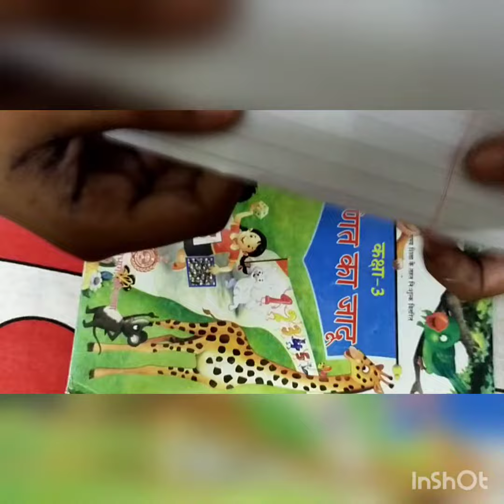Class 3rd Maths Chapter 5 चलो पटाखा बनाएँ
Meena ma'am
Joshi Chauhan